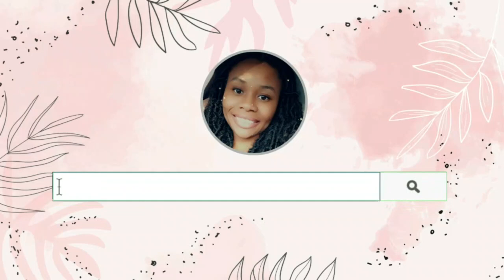Sleeping Bags , Pizza and Wings & Movies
A fun Friday night with me and the kiddos. Bad Guys, Little Ceasars and Sleeping Bags.

KIDS sleeping bags were all purchased at Sam's Club.

Hey hunniesss. If you are new here come on in. If you have been here, you’re an OG. I just love good vibes, good energies & a good vlog. Don’t forget to turn your notifications on because you don’t want to miss a video WOULD YOU?

RoadTo1K